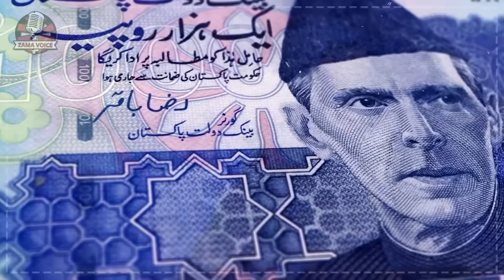Maa Baap Ka Nafarman Beta | Nafarman Aulad ka Anjaam | Sabaq Amoz Waqia | Zama Voice